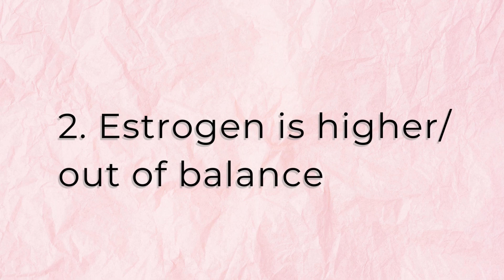Three ways perimenopause is similar to polycystic ovarian syndrome (PCOS)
Three ways perimenopause is similar to polycystic ovarian syndrome (PCOS)// Have you ever wondered if you have PCOS? In this video, I go over the three characteristics that make the diagnosis of PCOS. How about perimenopause? I also address how perimenopause is similar to PCOS and what you can do to treat both of these!

🩷Ways to Work with Me:
• Free Hormone Health Guide

• Clinicians: Elevate your medical career. Join the course transforming how I prescribe  HRT:

🩷Books by Dr. Heather Hirsch:
Unlock Your Menopause Type

🩷Video Gear:
Studio Light